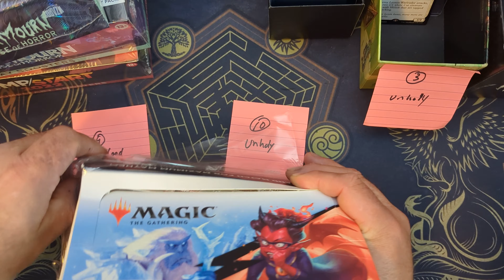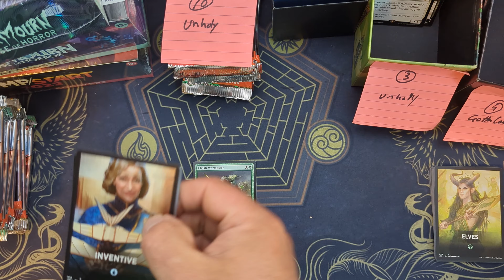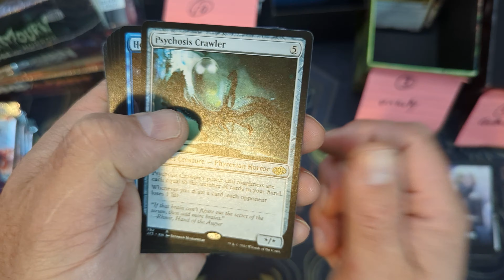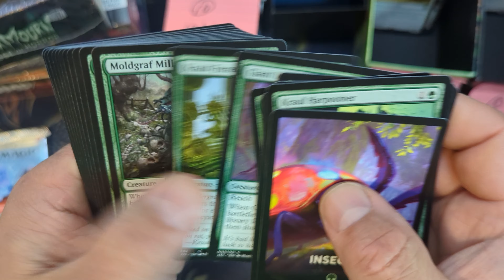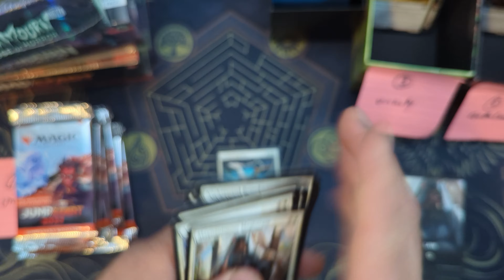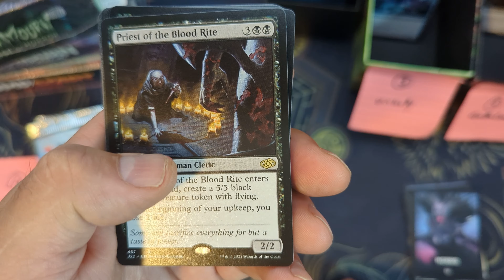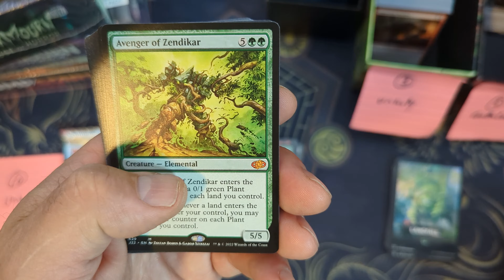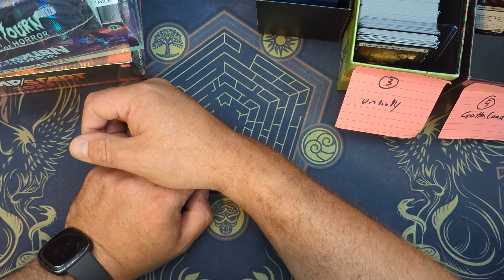JS22 Part 6 - MORE ON COMMANDER BANS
Want to play an easy MMO with no graphical problems? Join earthempires.com and join the hundreds of players worldwide in the original text based MMO and compete for world domination!

RelentlissMagic: Youtube.com\@relentlissmagic